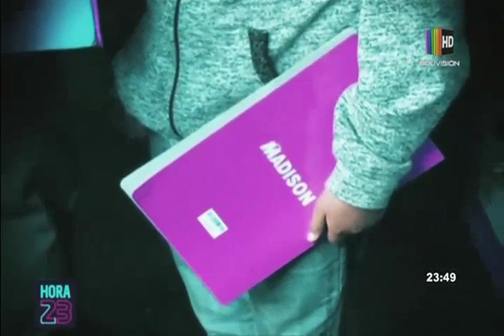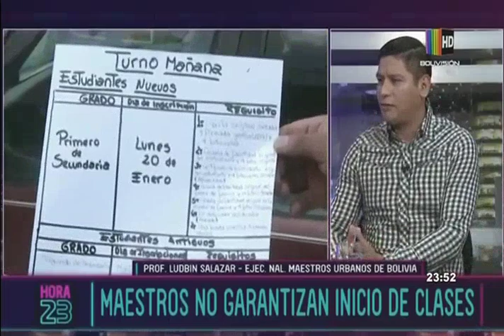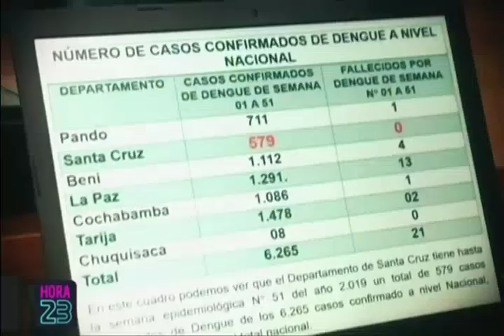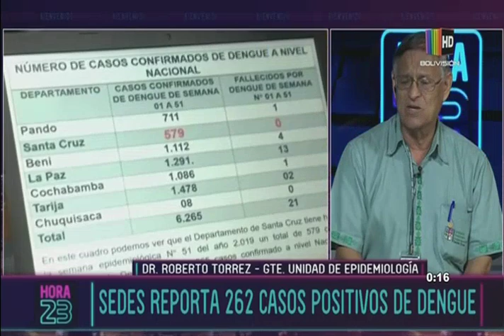Hora 23: Programa del 20 de Enero de 2020